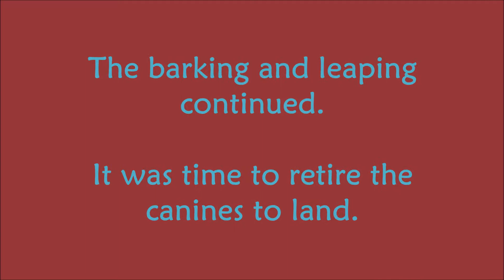Playing in the Lake (Alone Together Day 149)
While going to the cabin and playing in the lake is pretty normal for summer, we would usually be doing this with friends or family.  But with the pandemic on, we just went ourselves.

The first half of this includes a lot of barking as Dovi pretends to be a water dog and jumps in to chase after Beren.  We put them in after it got to be a bit much.